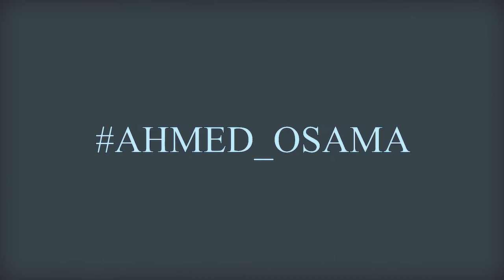Jobs in English اسماء الوظائف باللغه الانجليزيه الجزء التانى